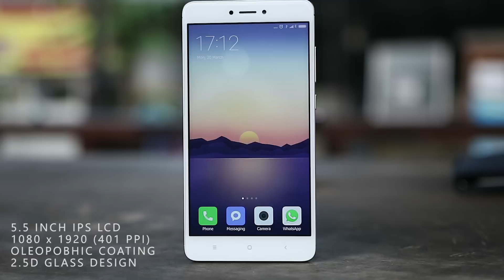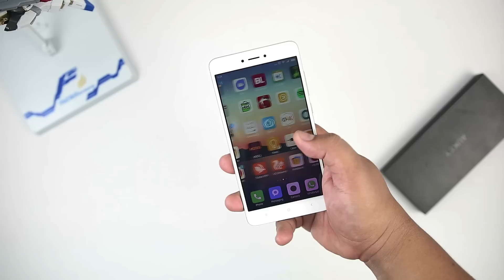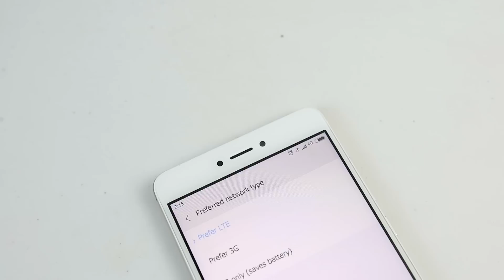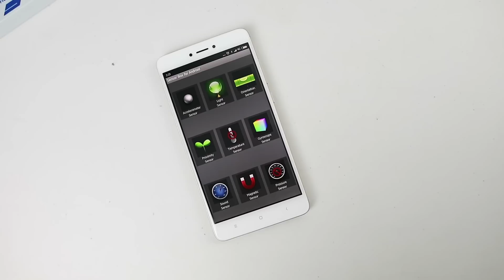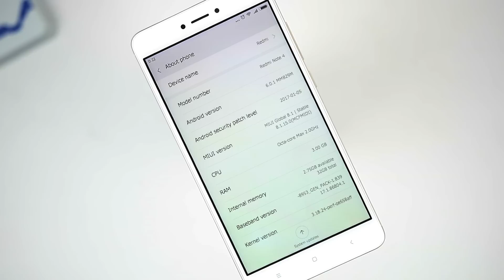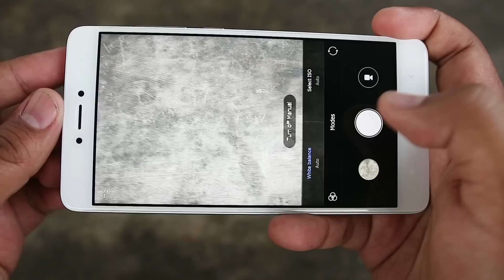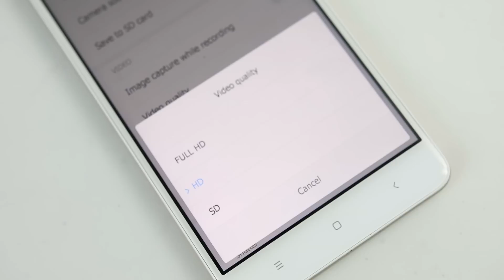Review Xiaomi Redmi Note 4/4X : Beneran Jelek?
Mau beli hape ini? Disini sob